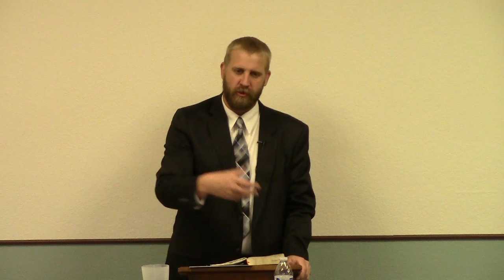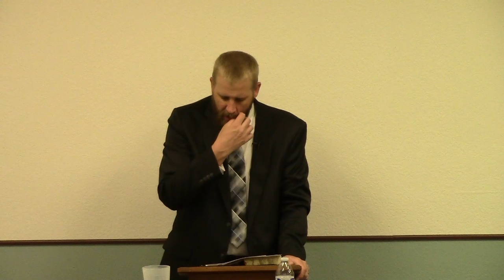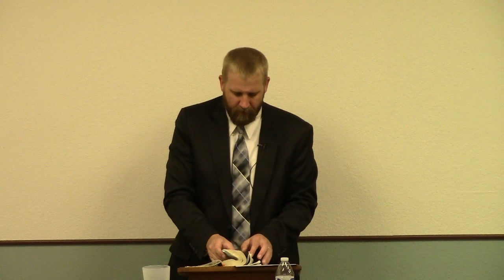How Men Can Serve God